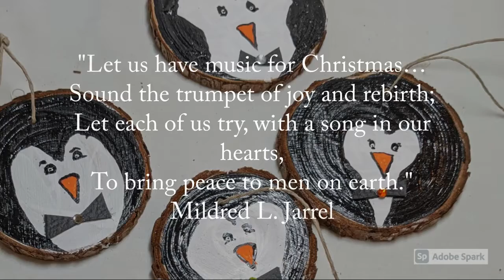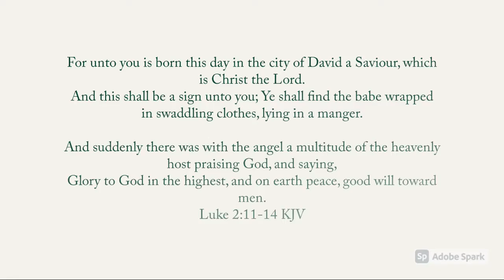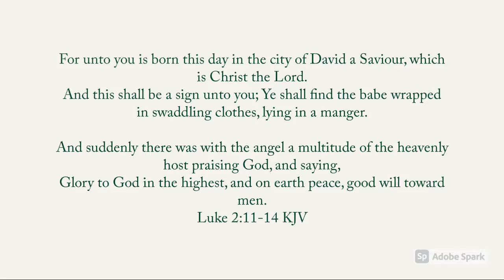craftedbytw.com presents Merry Christmas Quotes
Christmas quotes featuring Christmas ornaments and decor from craftedbytw.com